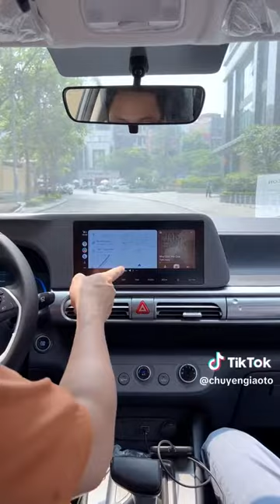Màn zin xem video ngon choét nha anh em